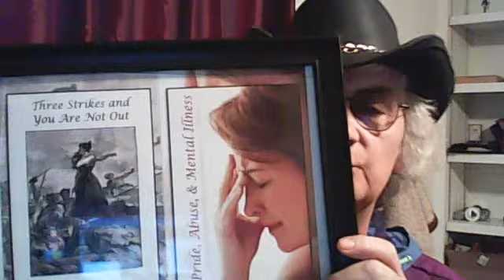Books Promo Video 7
Introduction to my new web site built earlier today.